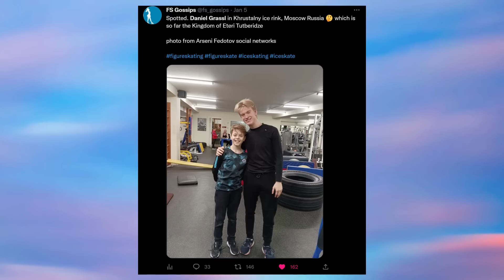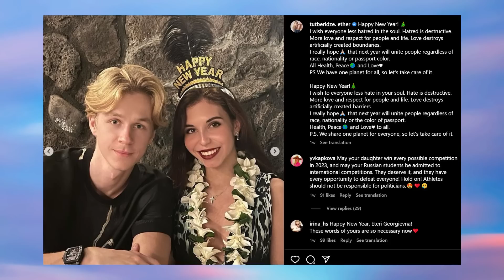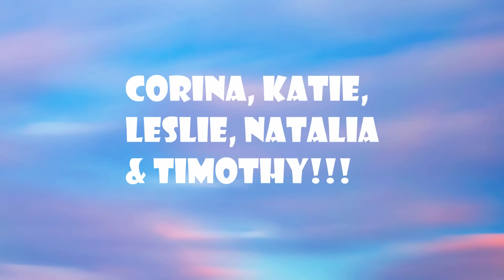Team Tutberidze gains a new member! Daniel Grassl's Blind Ambition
Hi all!

Here covering the latest messy news as always. Enjoy!